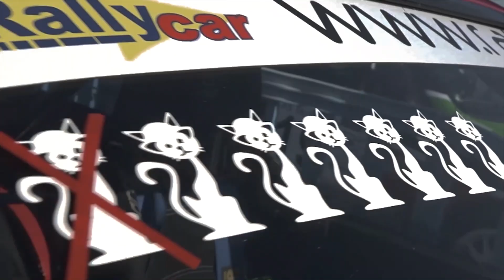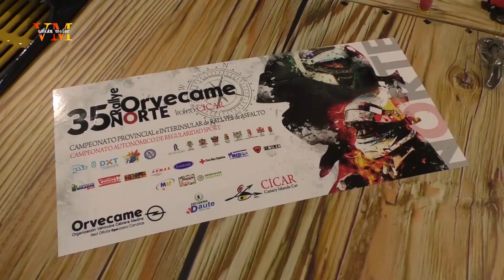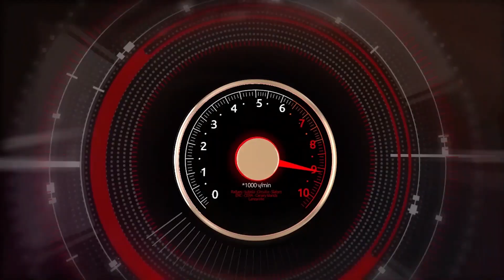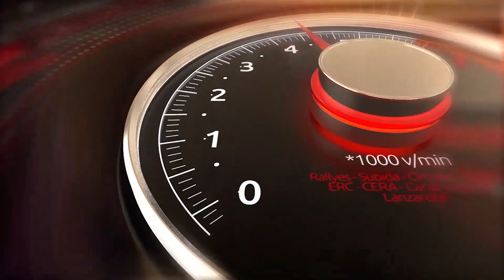volcanmotor 260319 01 35 Rallye ORVECAME Norte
Primera parte del programa Volcán Motor del 35 Rallye ORVECAME Norte